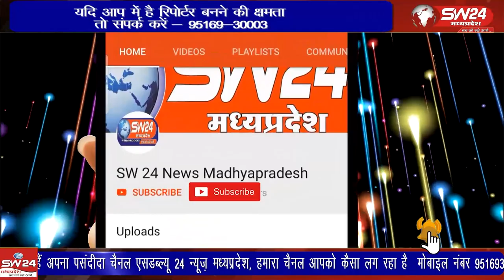सोमवार को सर्विस प्रोवाइडरों ने एक दिनी हड़ताल कर कलक्टे्रट पहुंचे और राज्यपाल के नाम ज्ञापन सौंपा।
संपदा सॉफ्टवेयर अपडेशन की प्रक्रिया के दौरान आ रही तकनिकी खामियां सेवा प्रदाताओं के लिए परेशानी का सबब बन गई है। इसके चलते सोमवार को सर्विस प्रोवाइडरों ने एक दिनी हड़ताल कर कलक्टे्रट पहुंचे और  राज्यपाल के नाम ज्ञापन सौंपा। खरगोन से ब्यूरो की रिपोर्ट